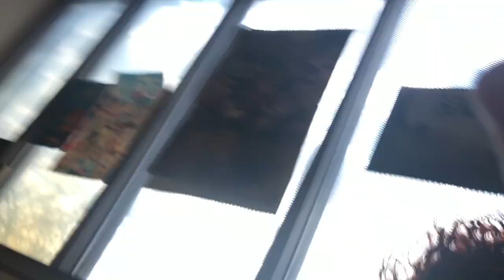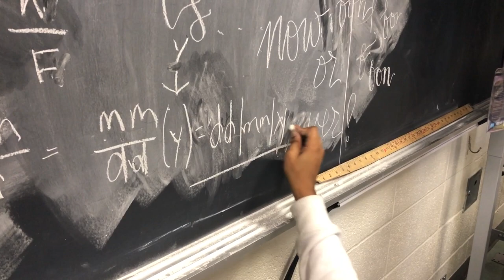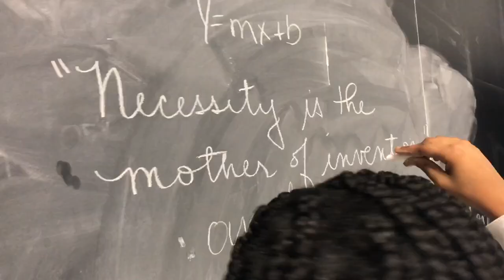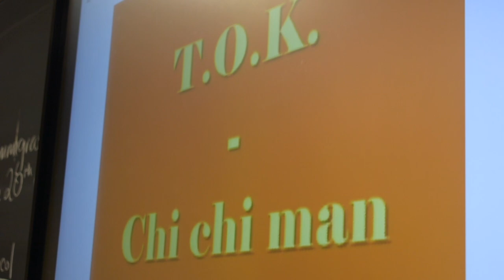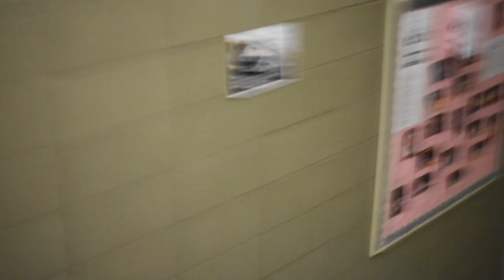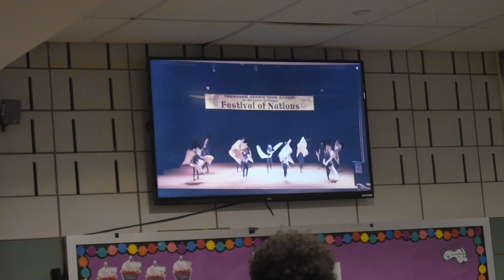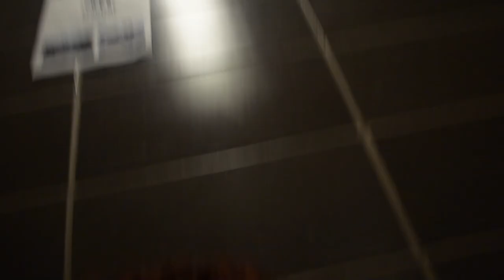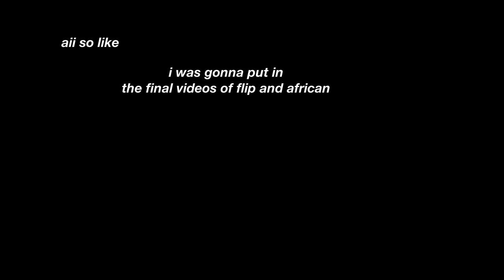MY FINAL FON - FESTIVAL OF NATIONS VLOG 2019 townsend harris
hey yall ya boy has been meaning to upload this video for almost 2 months and im just lazy to be real w yall . FINALLY we outchea w the FINAL FON VLOG